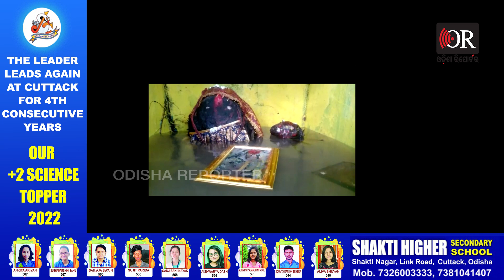ମା’ତୋ କଥା ତୁ ବୁଝେ | Odisha Reporter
ବାଙ୍କୀ ଡମପଡା ବ୍ଲକର 19ଟି ଗାଁର ଲୋକେ ଜଳବନ୍ଦୀ 15000ରୁ ଉର୍ଦ୍ଧ ଲୋକେ ଓ ସମୁଦାୟ ପ୍ରଭାବିତ 39 ଗାଁ। ଜଳବନ୍ଦୀରେ ଅଛନ୍ତି ଗାଁ ଲୋକେ। ସେପଟେ ମା'ଙ୍କ ମନ୍ଦିରରେ ମଧ୍ୟ ପଶିଛି ପାଣି।